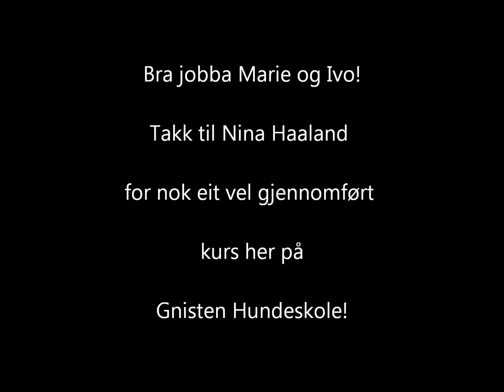Marie og Ivo 12 og 13 mai-12.wmv